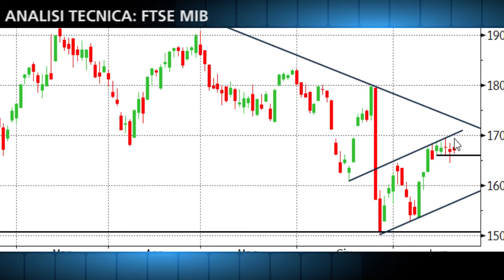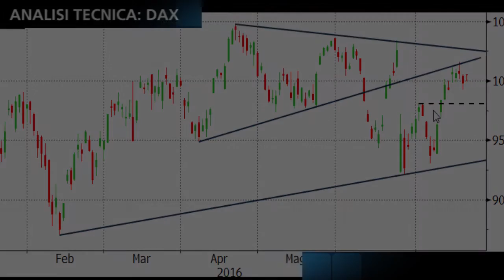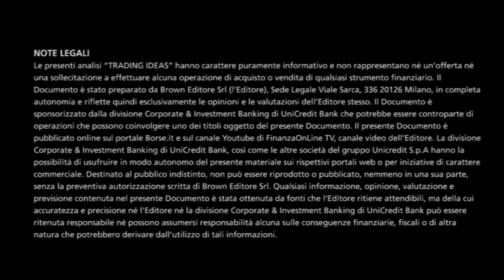Opportunità dal ritracciamento di Dax e Nikkei 225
Le Trading Ideas sono delle video analisi dedicate a quegli investitori e trader italiani interessati a fare trading sia sugli indici azionari europei che sulle singole azioni delle società quotate in Borsa Italiana. Nelle analisi vengono infatti mostrati i livelli chiave di supporto e/o resistenza, soglie la cui violazione al rialzo o al ribasso potrebbe portare a un cambio del sentiment o del trend in atto.